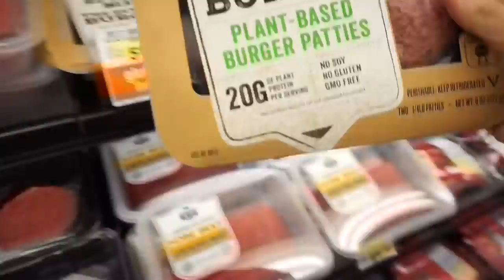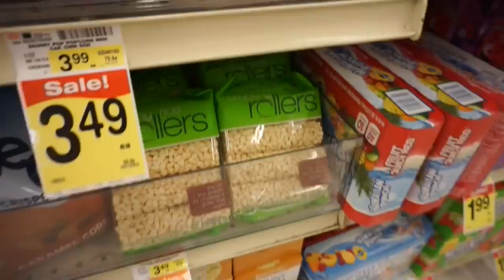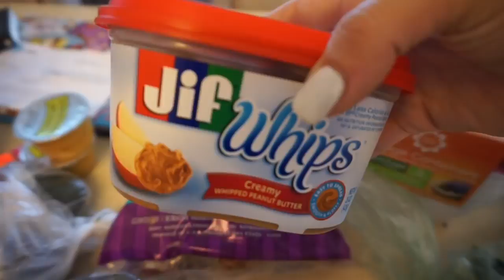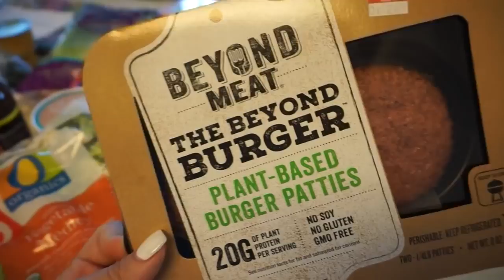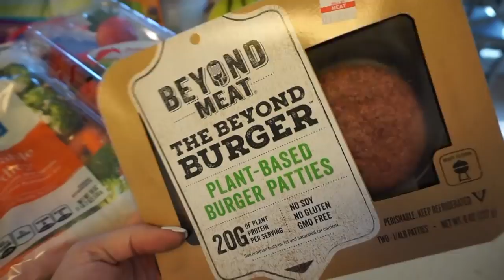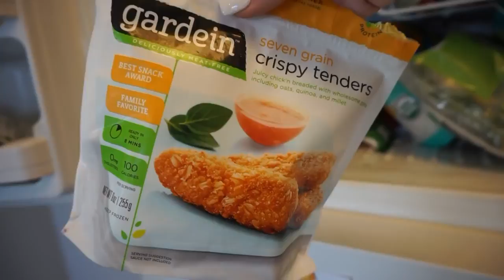SHRED EP #1 Starting weight, What I ate today, Grocery Haul & Full Body Workout!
Jordan Cheyenne: WHAT IT DOOOO!! Welcome to my first episode of 'shred' where I cut for 12 weeks & take you guys along my journey! Today's video includes a physique update, what I ate today, grocery haul & full body workout!